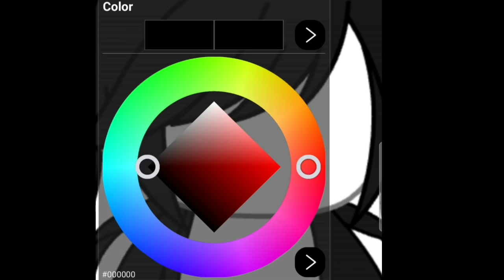When I edit other hair except Black Vs. When I edit Black Hair: 🙂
Hello .💕

[] 2nd Yt Channel: @choco._.nehema

[] Bye. ^.^ []

                    _Nehema Rahman_